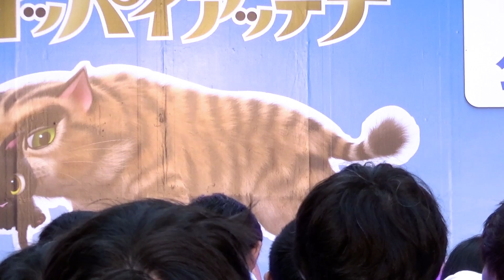2016/08/28 道玄坂46 from ingirls@Highdol 2016~夏休み~in 日テレ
第2回 Highdol-高校対抗 ! 女子高生アイドル日本一決定戦-
各高校を代表する少女たちが、１日だけスポットライトの下でパフォーマンスをするアイドルコピーダンスの大会に『道玄坂46 from ingirls[東京都立総合芸術高等学校]』が登場。素敵なステージを見せてくれました。

道玄坂46はこのHighdolでタクスタ賞を獲得しました。その特典として2016年9月22日(木）21:00から放送のAbema TV FRESH! に出場が決まりました。

Event 大会について

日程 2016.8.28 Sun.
時間 Open 12:30 Start 13:00
会場 日本テレビタワー1F
         大屋根広場
　　 ルドルフとイッパイアッテナステージ